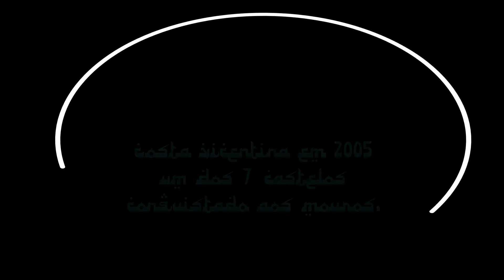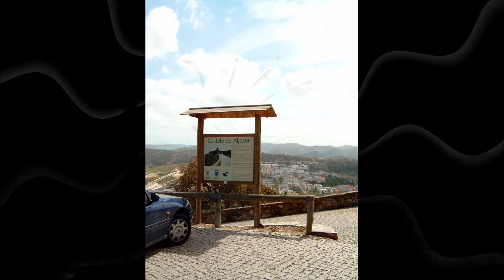Castelo de Aljezur em 2005. Uma jornada pela costa Vicentina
Uma viagem ao Algarve seguindo a Costa Vicentina

Partimos de Setúbal rumo ao Algarve, nesta viagem exploratória aproveitamos para ir conhecendo as diversas localidades pelo caminho. Uma de nossas paradas foi na vila de Aljezur.

Nesta pequenina vila encontramos no alto de uma colina, os restos de um castelo com duas torres. Trata-se do castelo de Aljezur, outrora um ponto fortificação que protegia o reino mouro do Algarve.

Hoje esquecido em tempos teve vital importância para a região, sendo referenciado como um dos 7 castelos conquistado aos mouros na reconquista, posteriormente transformou-se num grande entreposto comercial que navegando pela ribeira da Cerca ligava o interior do Algarve ao Litoral Atlântico, transportando mercadorias e pessoas.

Devido a mudanças climatéricas o fluxo de água na ribeira caiu, favorecendo o assoreamento e impedindo a navegação, que gerou progressivamente o abandono da área deixando nos moldes atuais.

Aljezur é muito rica em historia com traços de todos os povos que aqui passaram nos últimos 3 mil anos.  Com diversos achados arqueológicos que atestam a ocupação humana e deliciam os turistas.